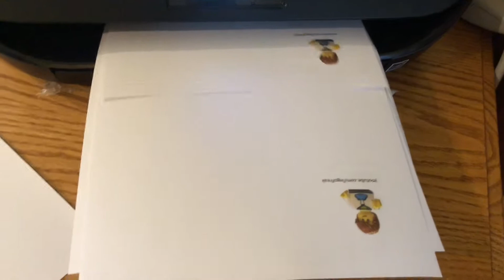READY FOR PHILLY!!